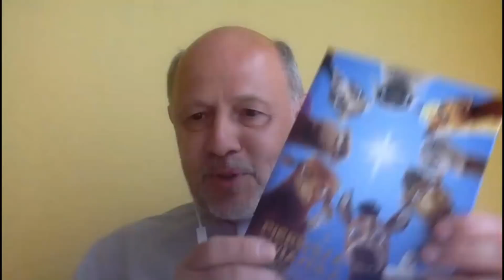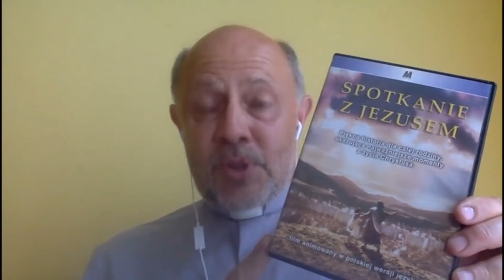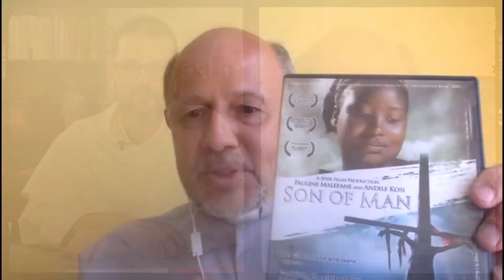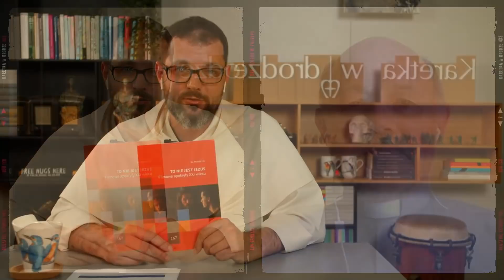KARETKA W DRODZE [04] || Filmy o Chrystusie, które dają radę || Rozmowa z ks. Markiem Lisem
Filmy religijne często są złe. To fakt. Ale są też takie, które są dobre. Jak je znaleźć? Które z nich warto obejrzeć? W wyborze pomoże Wam rozmowa Tomasza Grabowskiego OP z ks. prof. Markiem Lisem z Wydziału Teologicznego Uniwersytetu Opolskiego - teologiem filmu. Oprócz listy mało znanych tytułów znajdziecie w niej też klucze do właściwego odczytania wspomnianych produkcji. Posłuchajcie!

Kolejne rozmowy w ramach cyklu KARETKA W DRODZE co środę o godz. 20.00 na @dominikanieplportal

Ks. Marek Lis jest aktywny na Twitterze

Wśród osób, które skomentują rozmowę w czasie od publikacji odcinka do emisji kolejnego, wybierzemy jedną, której podarujemy książki wspomniane w Karetce W drodze.

Tu nas można wesprzeć:
Oglądaj dominikanie.pl w aplikacji:
Można nas również znaleźć na Facebooku:
Zdjęcia i montaż: Józef Pawelec
Zwiastun: Adam Kucewicz